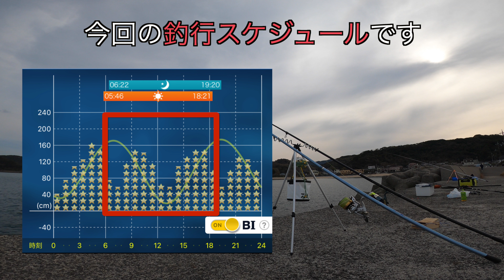花見カレイ開幕戦！加太漁港にカレイ調査に行って来ました！【投げ釣り】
4月に入り桜も見頃になって来ました！
そろそろ花見カレイが釣れるのではと思い、加太漁港にカレイ調査に行って来ました！

今回購入した餌は、アオイソメ2000円分、マムシ2000円分（２人分です）。波止周辺や漁港内では、ササノハベラや今年生まれたメバルたちで賑わっていました。
夕まづめの終盤で奇跡が起きたのでぜひ見てください！